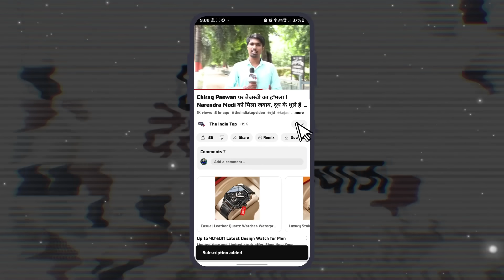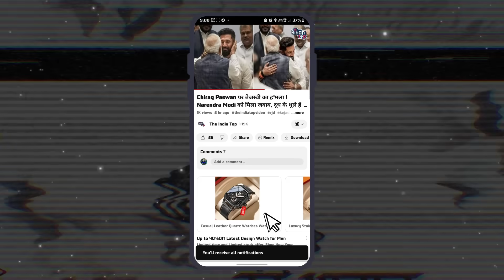Sushil Modi जैसे लोग मेरे यहां मुंशी थे ! Lalu Yadav पर उठा सवाल तो भाजपा पर भड़के Pappu Yadav !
Sushil Modi जैसे लोग मेरे यहां मुंशी थे ! Lalu Yadav पर उठा सवाल तो भाजपा नेताओं पर भड़के Pappu Yadav !